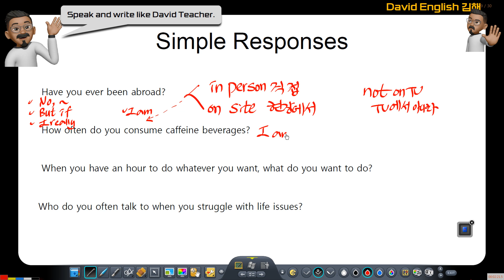6월 29일 백대현 영어회화